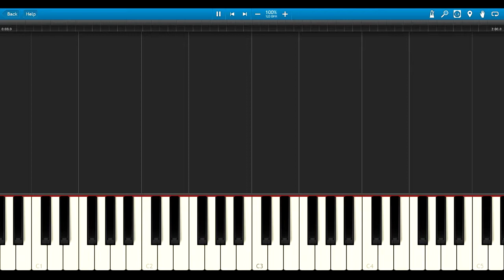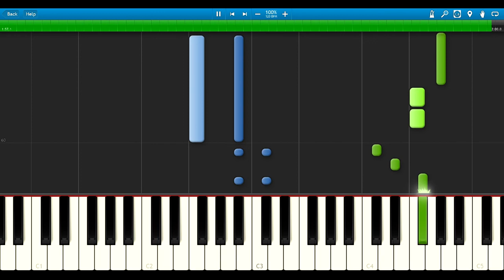Angry Birds - Wonderful Life (Piano)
If u want to watch/learn/hear some another song please make a song request in comment. Please keep in mind that I won't be able to create video for each request but I will try my best. If you send me sheet music and midi file with piano line you have almost 100% that i will create that song. You can send me it via private message here on YouTube or on e-mail which can be find on my website (link above). Without that midi file creating is so much harder for me.

Transcribed by Ocean Watson